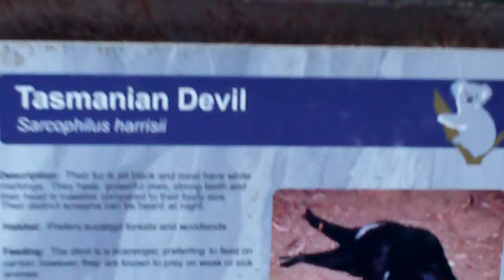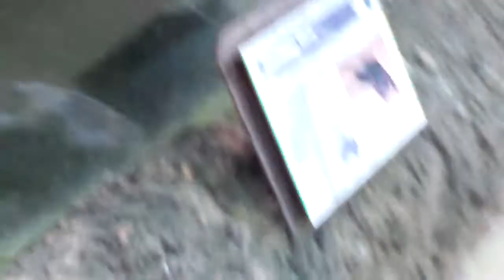Incredible Video Of Tasmanian Devil Hunting!!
We went to Dreamworld and found the Tassie Devil on display.  It was close to closing time and he was hungry.  His keepers had hidden food for him and he was going at it, it was quite fun watching him hunt for his food.